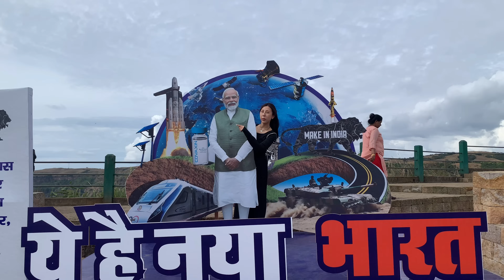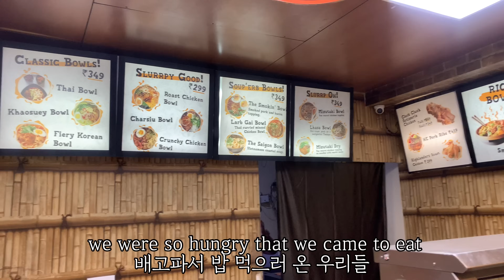🇮🇳🇰🇷 Koreans Visiting Shillong in Northeast India (Cherrapunji Tour) 💚 인도여행 실롱 체라푼지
Sorry for the late video upload 🥹🙏